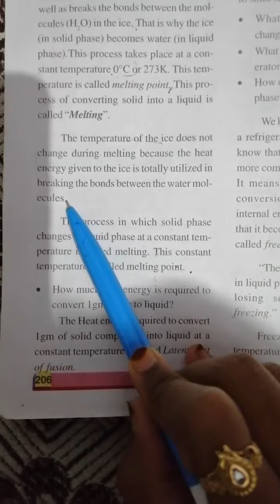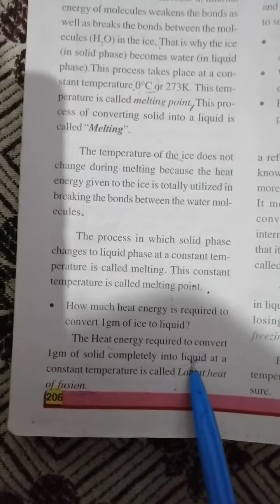9TH CLASS PHYSICAL SCIENCE 11TH LESSON HEAT PART 02